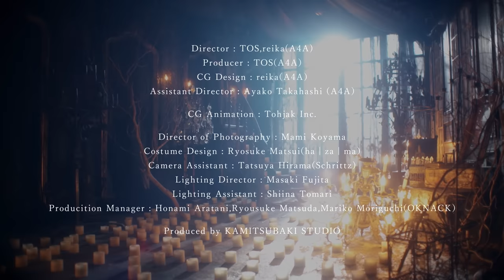【組曲】花譜×佐倉綾音 #92「あさひ」【オリジナルMV】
花譜がリアルのアーティスト&コンポーザーを中心としたコラボレーション企画「組曲」を始動。
第三弾コラボはカンザキイオリ楽曲提供による花譜×佐倉綾音のデュエット曲「あさひ」を12/8配信リリース。

組曲第三弾
花譜×佐倉綾音
「あさひ」
2021年12月8日配信リリース

歌唱／花譜・佐倉綾音
作詞・作曲・編曲／カンザキイオリ

Director：TOS, reika（A4A）
Producer：TOS（A4A）
CG Design：reika（A4A）
Assistant Director：Ayako Takahashi（A4A）
CG Animation：Tohjak Inc.
Director of Photography：Mami Koyama
Costume Design：Ryosuke Matsui（ha | za | ma）
Camera Assistant：Tatsuya Hirama（Achrittz）
Lighting Director：Masaki Fujita
Lighting Assistant：Shiina Tomari
Production Manager：Honami Aratani, Ryosuke Matsuda, Mariko Moriguchi（OKNAC）

Executive Producer：PIEDPIPER
Produced by KAMITSUBAKI STUDIO

‹佐倉綾音›
声優。
『僕のヒーローアカデミア』麗日お茶子役をはじめ、『新幹線変形ロボ シンカリオン』速杉ハヤト役など、人気作品のキャラクターを多く演じている。第12回声優アワードでは、「助演女優賞」と「パーソナリティ賞」をダブル受賞。

‹花譜›
■3周年記念特設サイト

Digital Single「イマジナリーフレンド」（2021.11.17 Release）